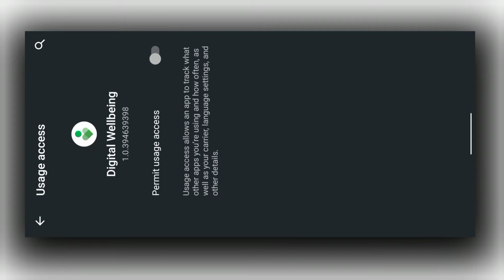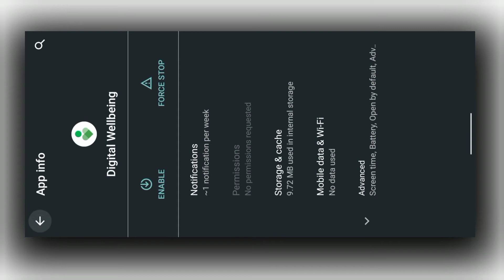Turn Off Digital Wellbeing In Google Pixel/OnePlus/Lava/Mi | Digital Wellbeing Ko Off Kaise Kare